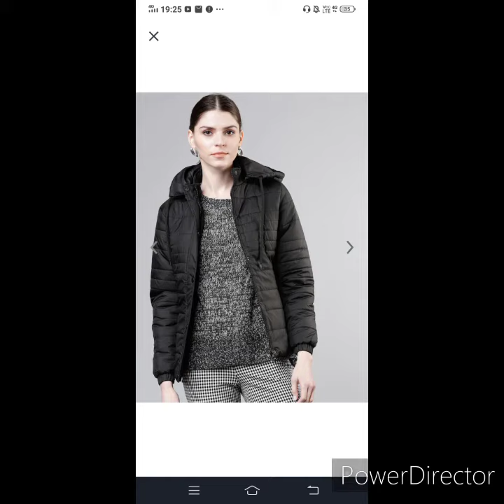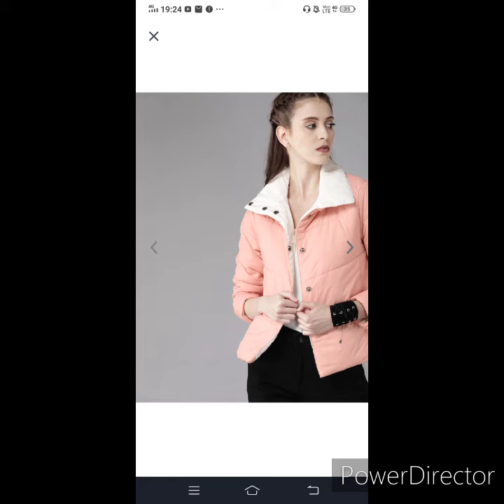20➕ casual college outfits idea//spring and winter//look book